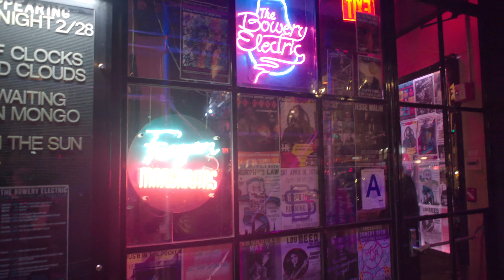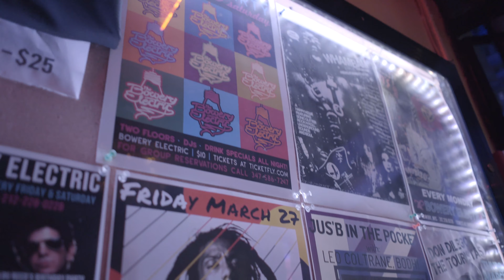This Must Be the Place, Episode 3: The Bowery Electric, East Village, Manhattan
A look inside the East Village music venue, The Bowery Electric - with clips from the Villainelle show.

Filmed on 2/27/2020 in New York, NY by Scott Taylor.